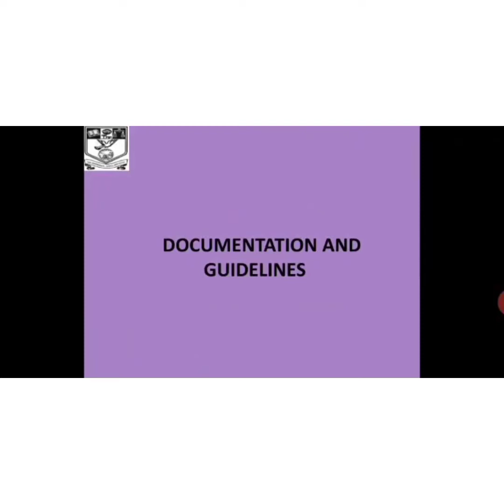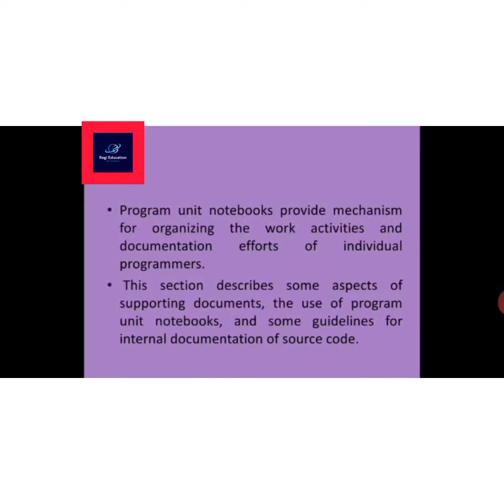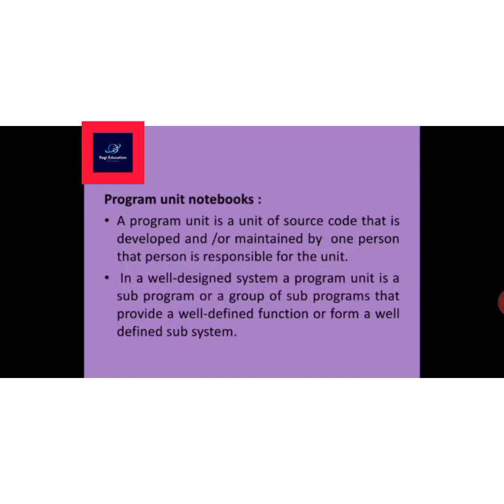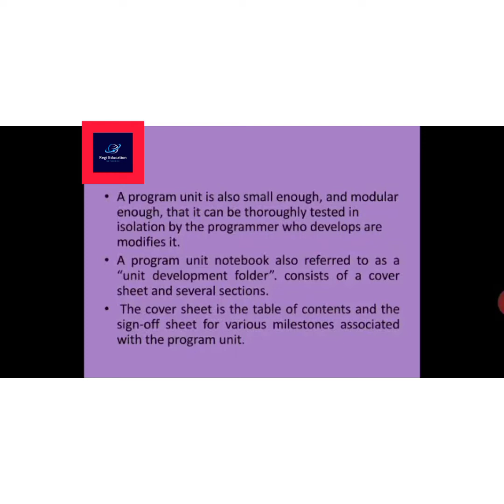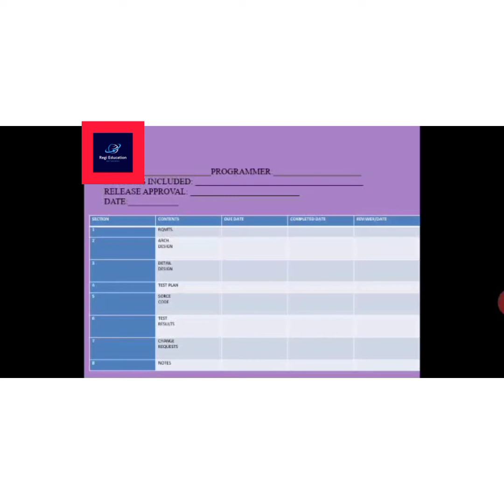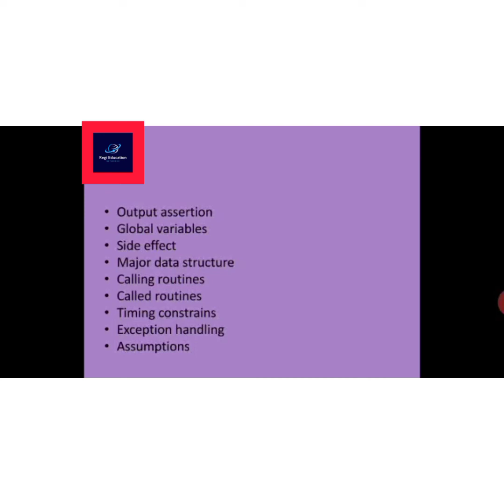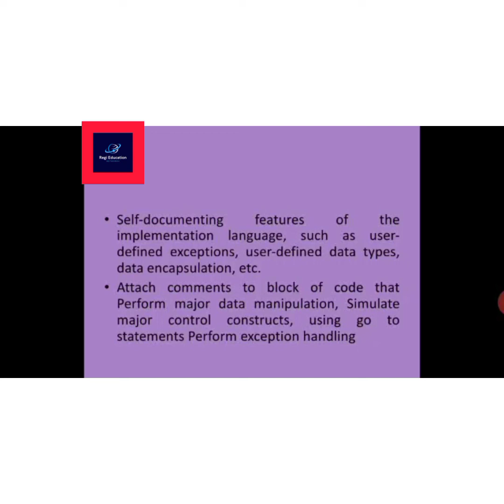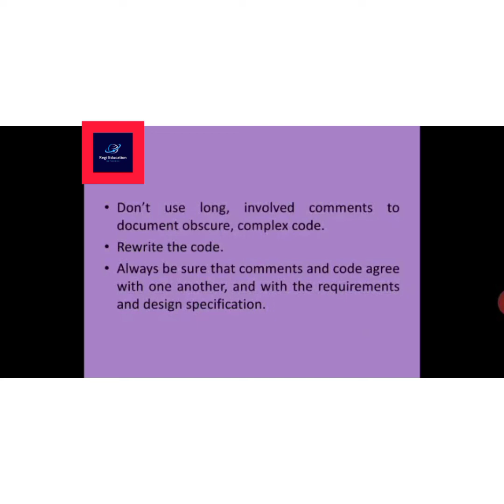Documentation and Guidelines in Software Engineering@Regi Education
Overview Software Documentation

Software documentation is a written piece of text that is often accompanied with a software program. This makes the life of all the members associated with the project more easy. It may contain anything from API documentation, build notes or just help content. It is a very critical process in software development. It’s primarily an integral part of any computer code development method. Moreover, the computer code practitioners are a unit typically concerned with the worth, degree of usage and quality of the actual documentation throughout development and its maintenance throughout the total method. Motivated by the requirements of Novatel opposition, a world leading company developing package in support of worldwide navigation satellite system, and based mostly on the results of a former systematic mapping studies area unit aimed of the higher understanding of the usage and therefore the quality of a varied technical documents throughout computer code development and there maintenance.

For example before development of any software product requirements are documented which is called as Software Requirement Specification (SRS). Requirement gathering is considered as an stage of Software Development Life Cycle (SDLC).